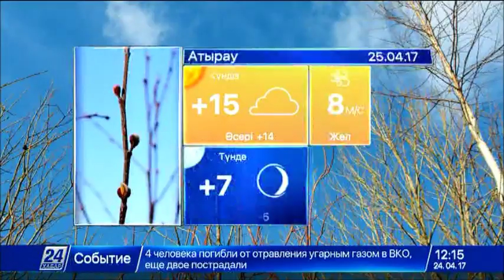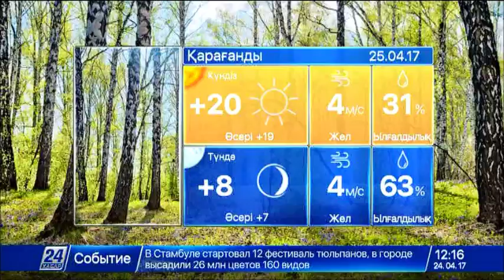25 сәуірге арналған ауа райы болжамы